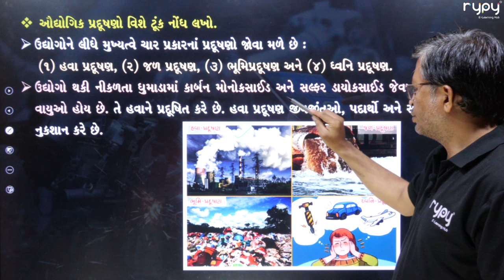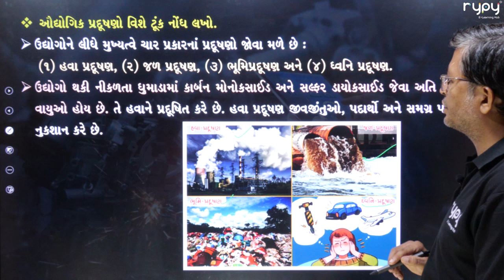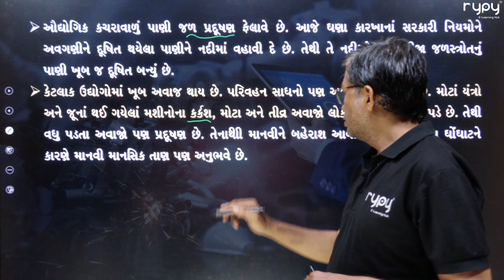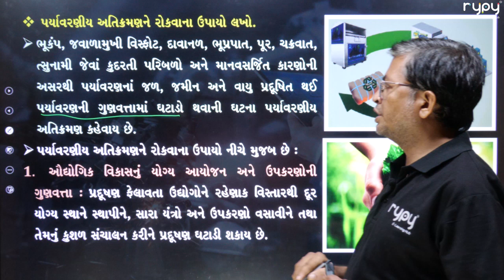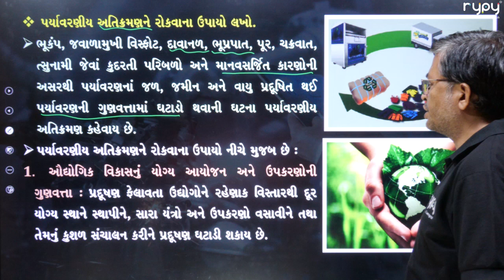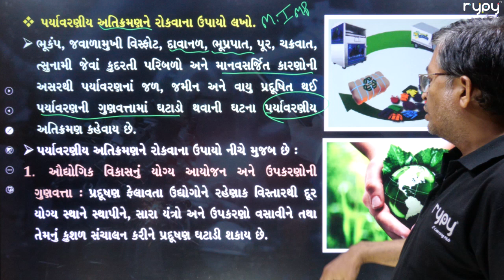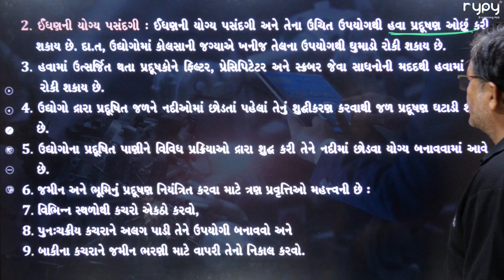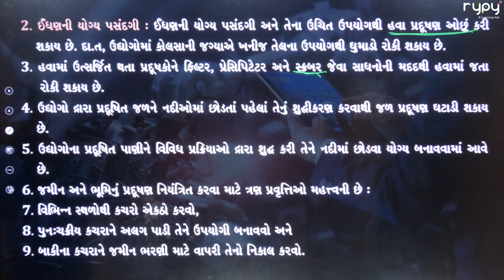STD-10 | Social Science | CH-13 | ઉત્પાદન ઉદ્યોગો | ઔધોગિક પ્રદૂષણ પર્યાવરણીય અતિક્રમણ